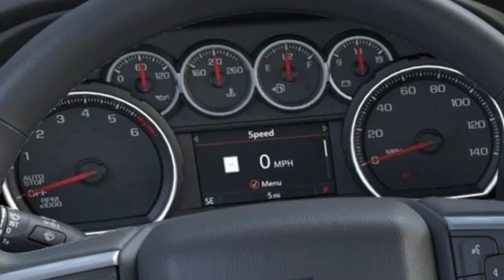2019 Chevrolet Silverado 1500 Baltimore MD Owings Mills, MD A9278009 - SOLD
Year: 2019
Make: Chevrolet
Model: Silverado 1500
Trim: LT
Engine: EcoTec3 5.3L V8
Transmission: 8-Speed Automatic
Color: Blue
Interior: Black
Stock #: A9278009
VIN: 3GCUYDED8KG278009
All-Star Edition (Heavy-Duty Rear Locking Differential), Cloth Rear Seat w/Storage Package, Convenience Package (10-Way Power Driver Seat w/Lumbar, 12-Volt Rear Auxiliary Power Outlet, 40/20/40 Front Split-Bench Seat, Dual-Zone Automatic Climate Control, Electric Rear-Window Defogger, Electrical Lock Control Steering Column, EZ Lift Power Lock & Release Tailgate, Heated Driver & Front Passenger Seats, Heated Steering Wheel, Keyless Open & Start, Leather Wrapped Steering Wheel, LED Cargo Area Lighting, Manual Tilt/Telescoping Steering Column, Rear Dual USB Charging-Only Ports, Remote Vehicle Starter System, and Theft Deterrent System (Unauthorized Entry)), Convenience Package II (120-Volt Bed Mounted Power Outlet, 120-Volt Instrument Panel Power Outlet, 2 USB Ports, HD Radio, HD Rear Vision Camera, Power Sliding Rear Window w/Rear Defogger, Radio: Chevrolet Infotainment 3 Plus System, SiriusXM Radio, and Universal Home Remote), Preferred Equipment Group 1LT (2 USB Ports (First Row), 4.2" Diagonal Color Display Driver Info Center, 4-Way Manual Driver Seat Adjuster, BluetoothA® For Phone, Chevrolet Connected Access, Chevrolet w/4G LTE, Chrome Grille, Chrome Mirror Caps, Color-Keyed Carpeting Floor Covering, Compass, Deep-Tinted Glass, Electronic Cruise Control, Front Frame-Mounted Black Recovery Hooks, Front Rubberized Vinyl Floor Mats, Locking Tailgate, Manual Tilt Wheel Steering Column, OnStar & Chevrolet Connected Services Capable, Power Door Locks, Power Front Windows w/Driver Express Up/Down, Power Front Windows w/Passenger Express Down, Power Rear Windows w/Express Down, Rear 60/40 Folding Bench Seat (Folds Up), Rear Rubberized-Vinyl Floor Mats, Rear Vision Camera, Remote Keyless Entry, Single-Zone Manual/Semi-Automatic Air Conditioning, Steering Wheel Audio Controls, and Urethane Steering Wheel), Trailering Package (Hitch Guidance), 8-Speed Automatic, 4WD, Black Cloth, 170 Amp Alternator, 220 Amps Alternator, 3.23 Rear Axle Ratio, 40/20/40 Front Split Bench Seat, 4-Wheel Disc Brakes, 6 Speakers, ABS brakes, Air Conditioning, AM/FM radio, Auxiliary External Transmission Oil Cooler, Brake assist, Bumpers: chrome, Cloth Seat Trim, Delay-off headlights, Driver door bin, Driver vanity mirror, Dual front impact airbags, Dual front side impact airbags, Electronic Stability Control, External Engine Oil Cooler, Front anti-roll bar, Front Center Armrest w/Storage, Front License Plate Kit, Front reading lights, Front wheel independent suspension, Fully automatic headlights, Heated door mirrors, Heavy Duty Suspension, Illuminated entry, Integrated Trailer Brake Controller, Low tire pressure warning, Occupant sensing airbag, Outside temperature display, Overhead airbag, Overhead console, Panic alarm, Passenger door bin, Passenger vanity mirror, Power door mirrors, Power steering, Power windows, Radio data system, Radio: Chevrolet Infotainment 3 System, Rear reading lights, Rear step bumper, Remote keyless entry, Speed control, Speed-sensing steering, Split folding rear seat, Steering wheel mounted audio controls, Tachometer, Tilt steering wheel, Traction control, Trip computer, Variably intermittent wipers, Voltmeter, Wheels: 17" x 8" Bright Silver Painted Aluminum, and Wheels: 18" x 8.5" Bright Silver Painted Aluminum. *Your additional costs are sales tax, tag and title fees for the state in which the vehicle will be registered, freight, any dealer-installed options (if applicable) and a dealer processing fee ($299 Maryland; not required by law); ($699 Virginia, North Carolina). Freight charges: $875 (Bolt EV, Cruze, Impala, Malibu, Sonic, Spark, Vol brbrEvery Internet Price includes current applicable manufacturer rebates and incentives, but certain conditions apply to some of these offers. The offers and conditions on this vehicle are: $1,000 - General Motors Consumer Cash Program. Exp. 09/03/2019, $1,750 - Chevrolet Bonus Cash Program. Exp. 09/03/2019, $2,000 - GM Lease Loyalty Towards Purchase Private Offer. Exp. 09/03/2019

About MileOne Heritage Chevrolet Buick:
We are a new and certified used Chevrolet and Buick dealership serving the Baltimore area.
If you live in Owings Mills, Reisterstown or Towson, you are just a short trip away from a new or used Chevrolet or Buick car, truck, or SUV. Call or visit us today for your best deal!

Address:
11234 Reisterstown Road
Baltimore MD